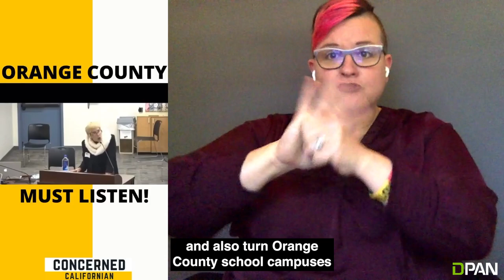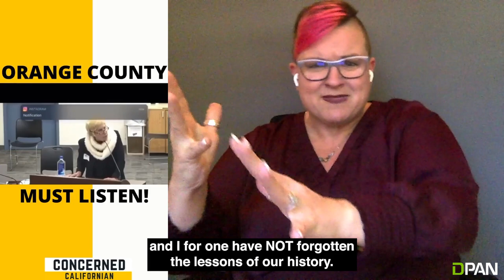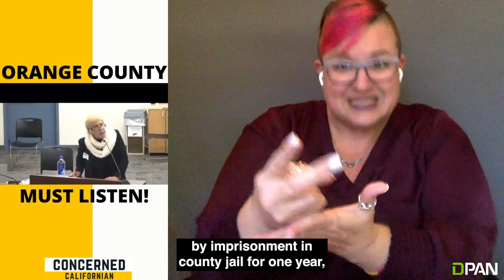"Orange County - Listen!"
ASL & CAPTIONS: Orange County must listen!
Thanks Amber Galloway for interpreting.
Link To Original Video Interpreter